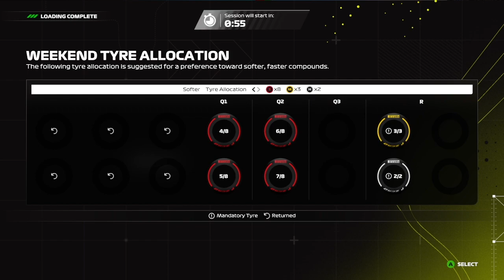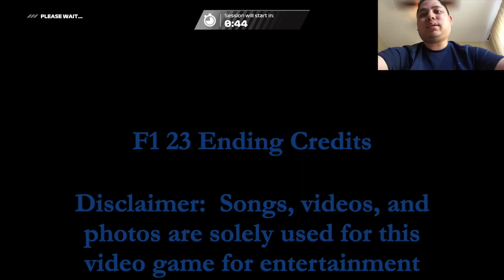Online Mode (Day 1) - F1 23 Gameplay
This is a demo trial version of the game as I haven't even touched breaking point and career mode yet.  I got into online mode and it is just doing a race in Azerbaijan.  Sit back, relax, and enjoy this video clip.